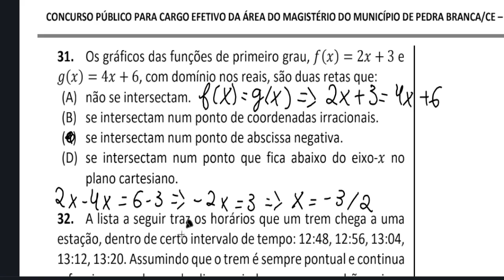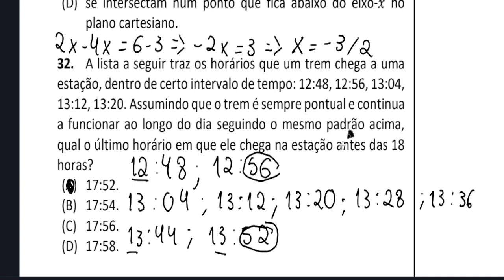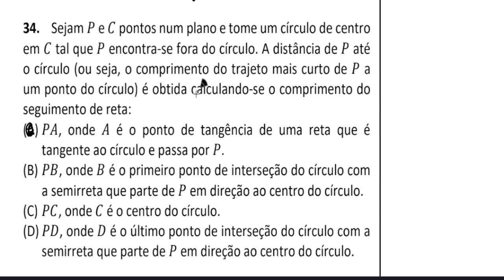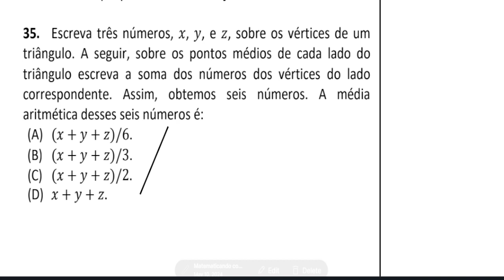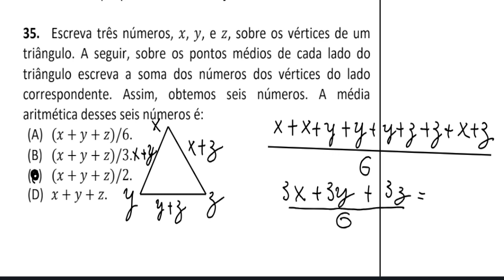COMENTÁRIO DAS QUESTÕES DE MATEMÁTICA CONCURSO DO MUNICÍPIO DE PEDRA BRANCA/CE PARTE 3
📌 Olá pessoal! 📌 neste vídeo iremos resolver  as questões de matemática da prova CONCURSO PÚBLICO PARA CARGO EFETIVO DA ÁREA DO MAGISTÉRIO DO MUNICÍPIO DE PEDRA BRANCA/CE –

 / diesson100